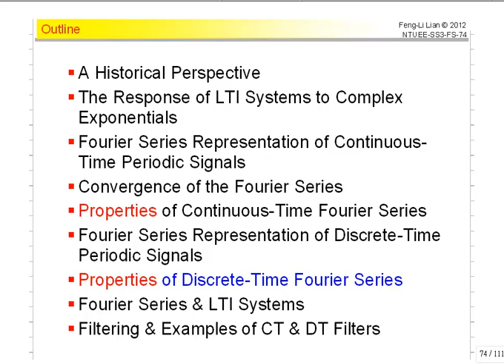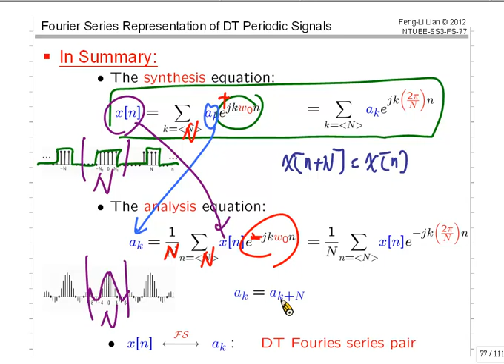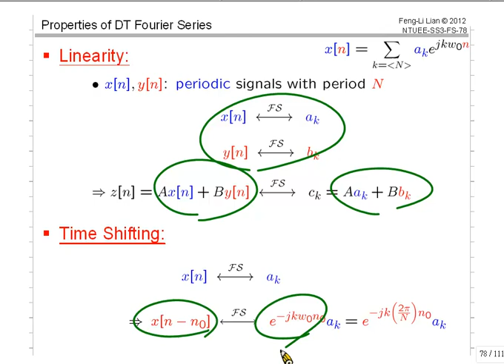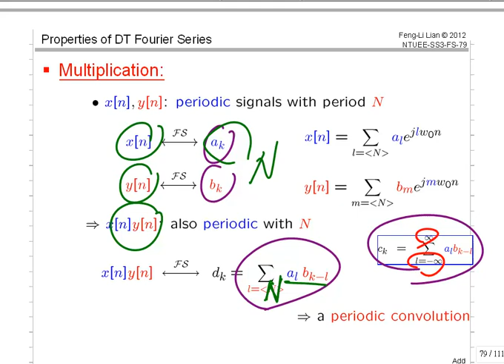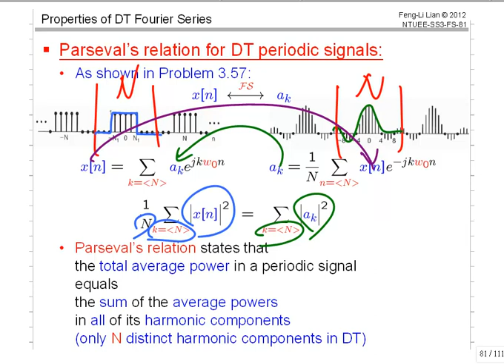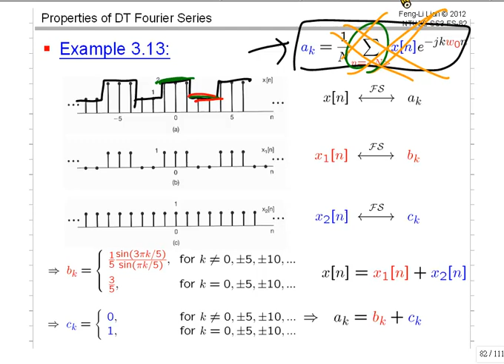ss15_C07-1 (Properties of DT-FS)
台大電機系大二必修課：信號與系統
Chapter 3:Fourier Series Representation of Periodic Signals
"Signals & Systems" by Oppenheim and Willsky, 1997